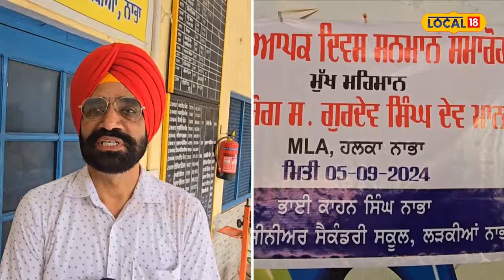Punjab ਵਾਂਗੂ ਚੱਲੇਗਾ Haryana 'ਚ AAP ਦਾ ਜਲਵਾ, MLA Dev Mann ਨੇ ਕੀਤੀ ਭਵਿੱਖਬਾਣੀ | Nabha